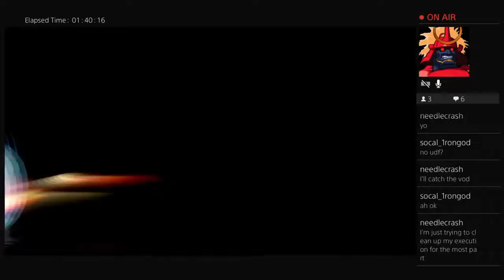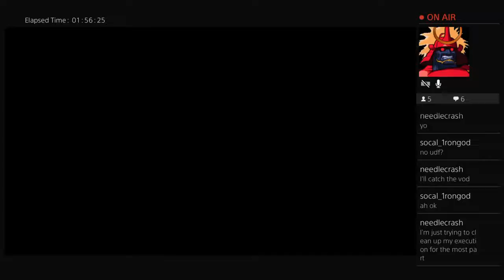CHRIS IMPOSTOR. Marvel Sets w/ Moon-_-man (Audio Desync Issues Present)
WHO DOES THIS GUY THINK HE IS!?!? I RUN THIS.